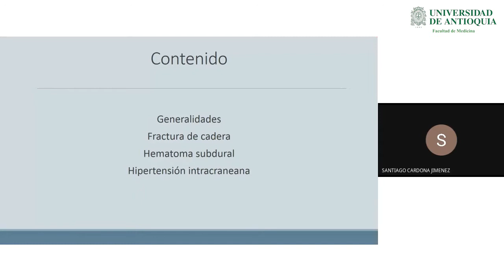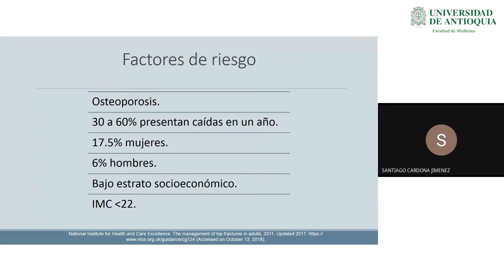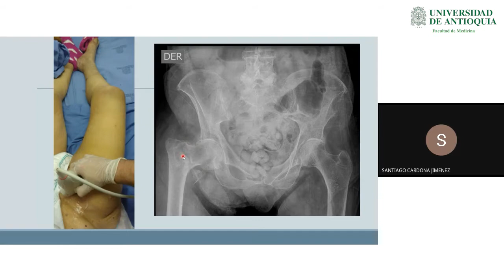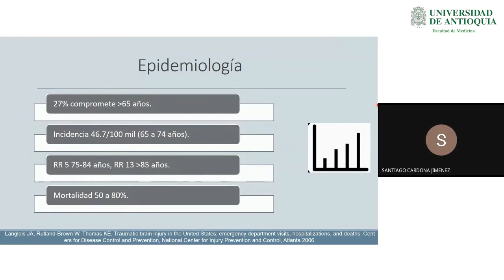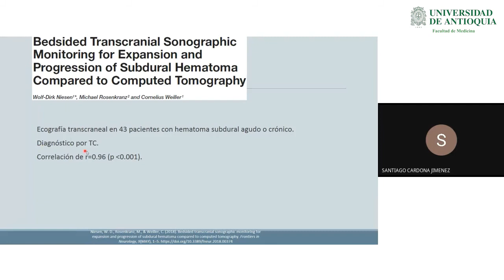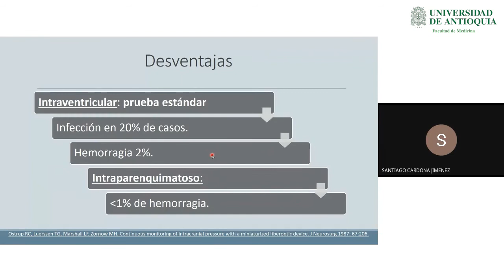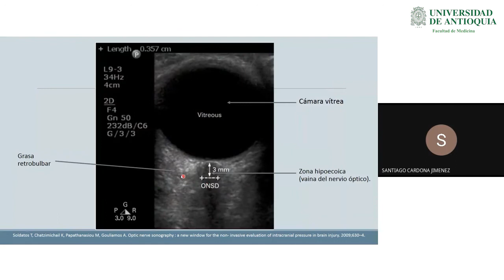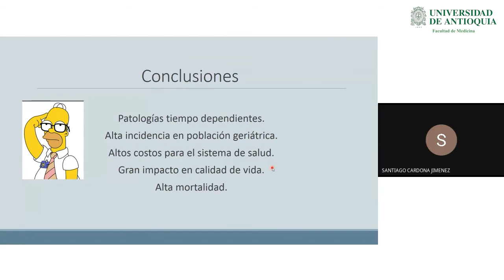Ecografía en el Anciano - Dr. Santiago Cardona